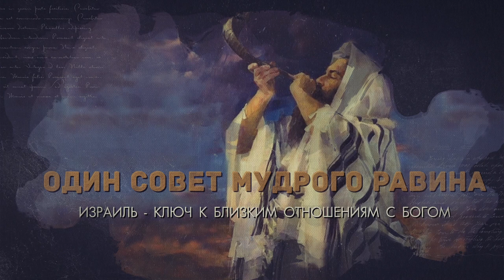Один совет мудрого раввина Ариэль Ревах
Ариель Ревах - пастор общины «Призвание Израиля» город Рамле.
Профессиональный коуч - имеет диплом Международной Академии Христианского Коучинга и ICU.

Пастор Ариель имеет откровение о призвании - Израиля, Церкви и личном призвании каждого верующего.
Видение пастора Ариеля - помочь каждому верующему найти свое призвание в Теле Мессии, помочь раскрыть дары и таланты, заложенные Богом.  Через служение пастора Ариеля много людей получили физическое и духовное исцеление и восстановление, нашли свою жизненную миссию.

Община Призвание Израиля в городе Рамле была образована в 2007 году. Пастор Исраель Почтарь получил видение о начале новых общин на юге Израиля. В города Рамле и Лод библейски находиться на границе   колена Иуды. В этом городе была небольшая группа, которая приезжала на служение в Ашдод. Бог положил на сердце пастору начать общину в этих городах.  В 2007 году по предложению и молитве семья Ариель и Керен Ревах переехала из г. Ашдода в Рамле. В этом же году была открыта первая за 2000 лет еврейская мессианская община.

Община Бейт Халель города Ашдод на протяжении всех этих лет продолжает активно участвовать и поддерживать работу в городе Рамле.

С момента образования община активно начало проповедовать Евангелие. Основное направление которое показал Бог для служения в этих городах - социальная работа. Община увидела что в этих городах проживает очень много нуждающихся - матерей одиночек, переживших Холокост, пенсионеров, новых эмигрантов. Основные направления были и остаются - раздача продуктовых наборов, мебели, экскурсии для новых репатриантов, встреча шабатов и Альфа-курс. Отдельное направление - помощь и поддержка больных раком, посещение на дому или в помещении общины, молитва за них.